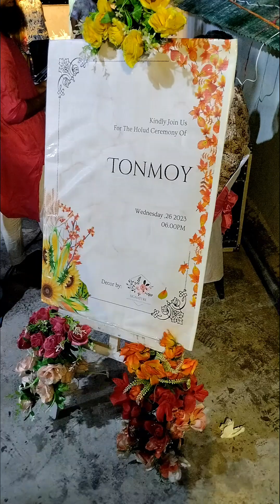At my cousin's mehendi night